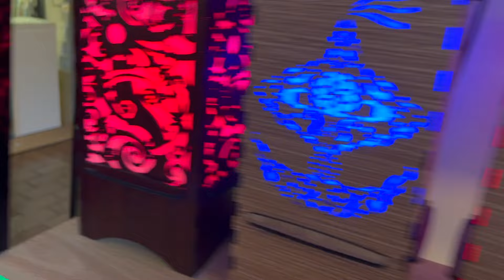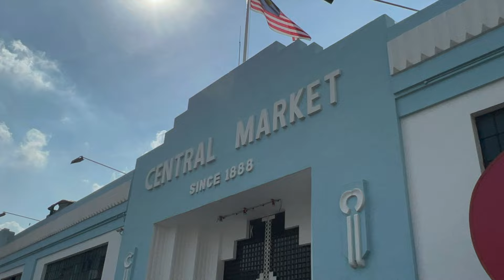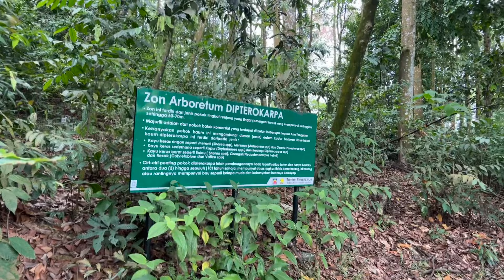[Malaysia Vlog] Central Market, local food and fruits in Kuala Lumpur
Embark on a tantalizing culinary adventure through the heart of Kuala Lumpur, where the vibrant flavors of Central Market and its surrounding streets will tantalize your taste buds. Join us as we explore the bustling marketplace, savoring the aromas of freshly prepared dishes and sampling an array of local specialties. From the iconic wantan mee and lala bihun at the old coffee shop near Petaling Street to the delectable dim sum and succulent satay, this culinary adventure is a must for any food enthusiast.

Track: Daniel Levi - I Like It With

🌟 If you enjoy this video please show some love by dropping a like👍
💬 💭  Leave your comment what subjects you are currently studying and what is your biggest motivation in life.

KM is a law student, this channel is founded with the main objective to inspire and motivate others, to make an impact in everyone's life.

Be yourself, pursue your passion or desired goal and work towards it!

Happy Studying and hope that everyone can achieve our goal in life!